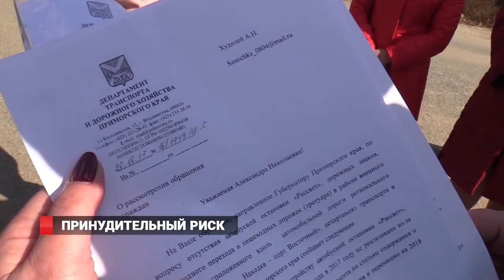ОПАСНАЯ ДОРОГА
Уже больше двух лет жители одного из районов города Артема живут рядом со скоростной трассой Владивосток – Находка. И, более того, вынуждены ходить по ней в магазин и водить детей в школу среди мчащихся автомобилей – пешеходного перехода здесь нет, а ближайшая автобусная остановка исчезла при строительстве трассы.